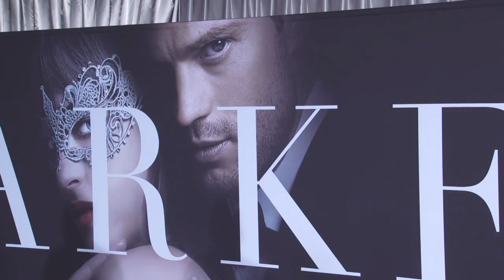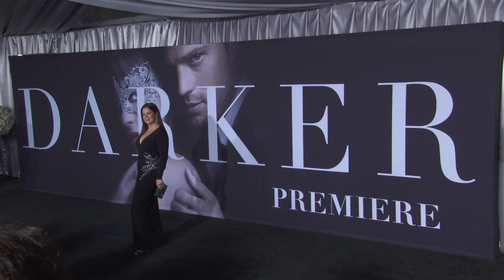Kim Basinger and other stars at Fifty Shades Darker Los Angeles Premiere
Ким Бейсингер и другие звезды на голливудской премьере "На пятьдесят оттенков темнее". Премьера в России - 9 февраля.